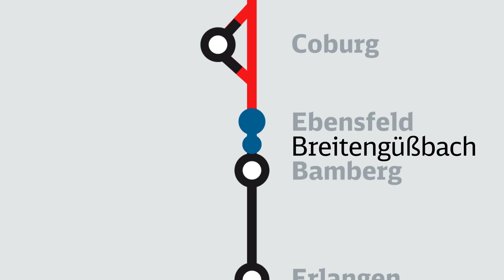4-gleisiger Ausbau Hallstadt–Ebensfeld: Überflug Baustelle im Juni 2017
Überflug Baustelle Juni 2017
4-gleisiger Ausbau Hallstatt–Ebensfeld

Überflug der Baustelle von Hallstadt bis zum Tunnel Eierberge am 31. Mai 2017